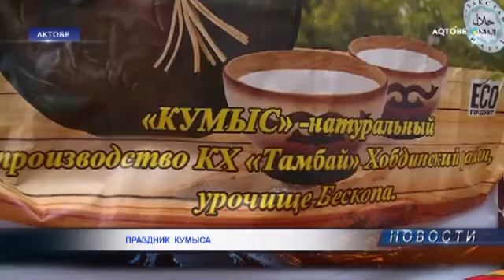СПЕЦИАЛЬНЫЙ ВЫПУСК НОВОСТЕЙ - 21.09.2018г.